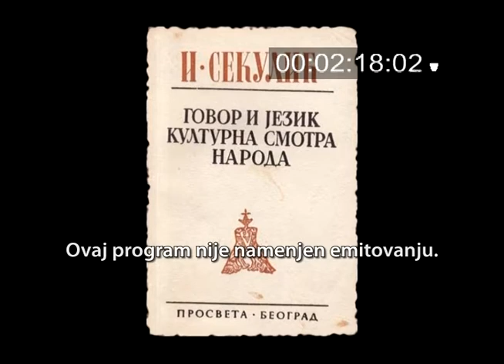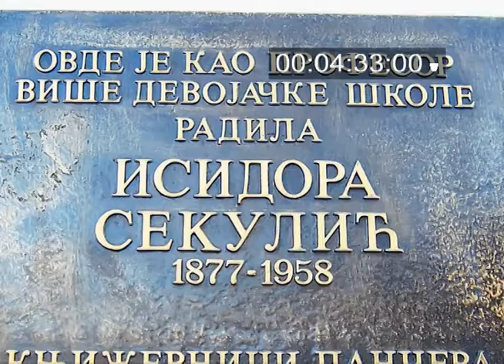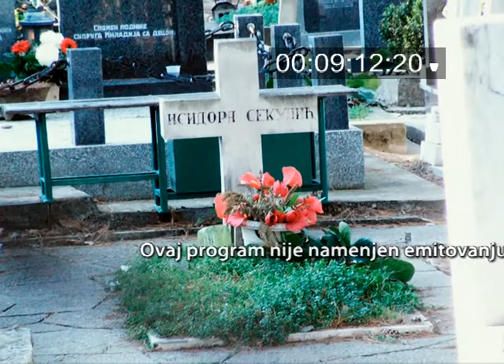Aleksandar Diklic, 100 senki nad Beogradom 67, Isidora Sekulic